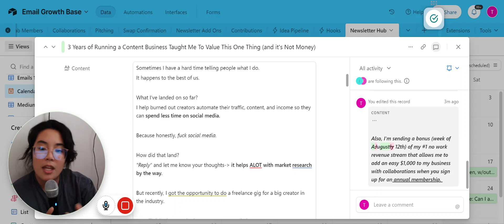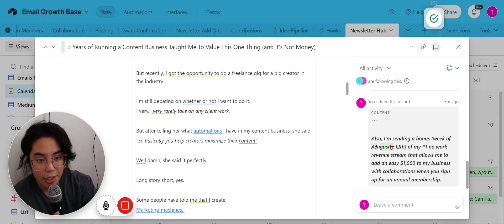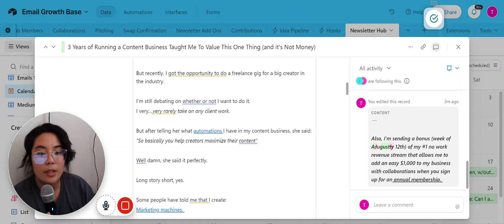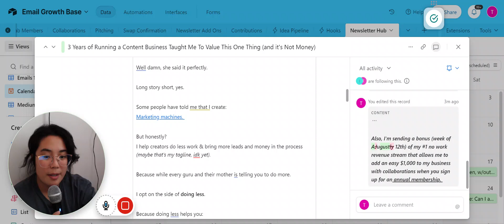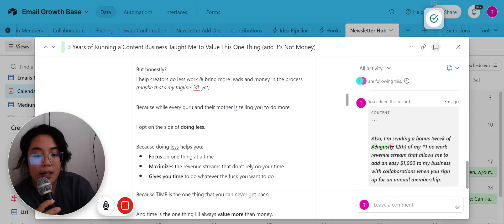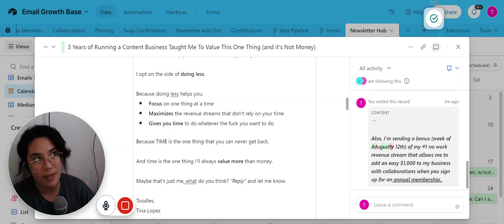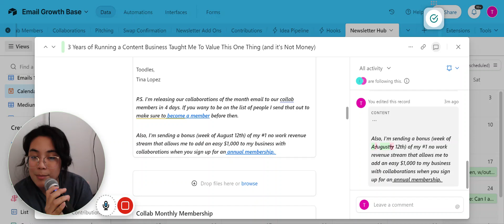3 Years of Running a Content Business Taught Me To Value This One Thing (and it's Not Money)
The video discusses the importance of valuing time and focusing on activities that bring in revenue. The speaker emphasizes automating tasks to save time and achieve more with less effort.

Chapters
00:21
Valuing Time Over Money

02:12
Opportunity for Freelance Gig

03:38
Focus on Passive Income Streams

05:40
Importance of Doing Less

07:35
Driving Revenue with Focused Work

08:00
Membership Benefits Announcement

Action items
Automate tasks to save time
Focus on revenue-generating activities